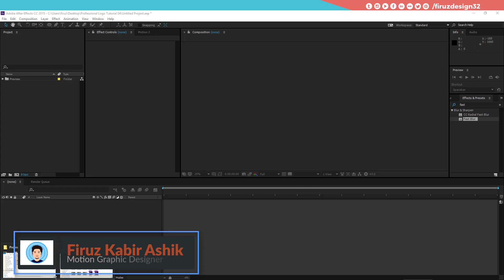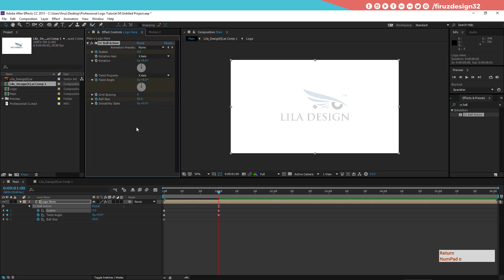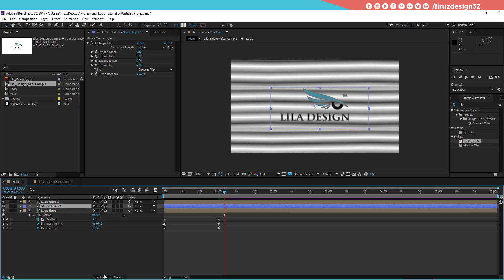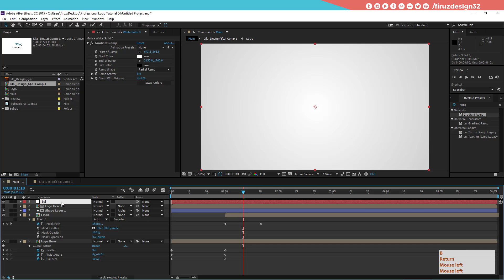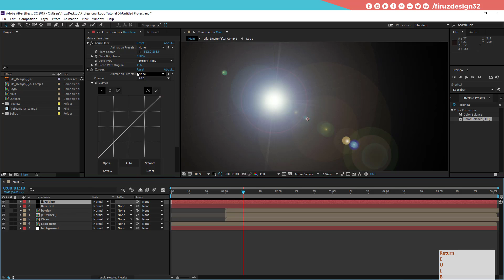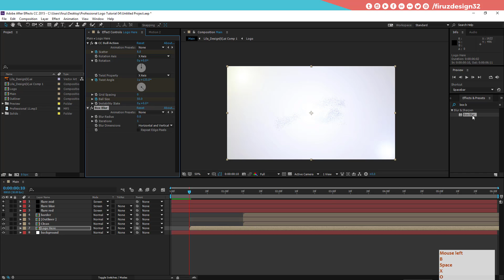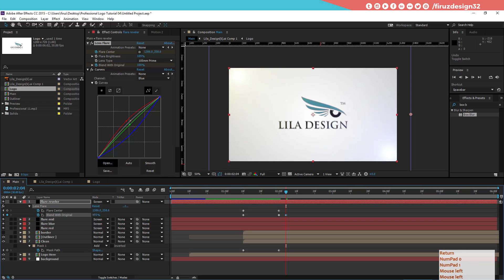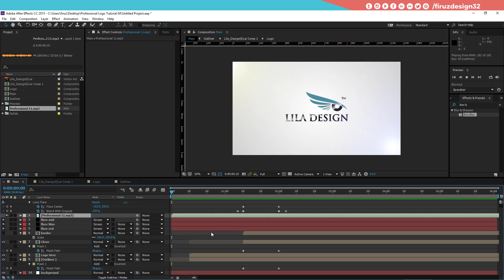How To Make A Professional Logo Intro With AFTER EFFECTS 04 || Free AE Project Files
⭐প্রফেশনাল গ্রাফিক্স, UIUX, মোশন, ভি এফ এক্স, কিংবা ভিডিও এডিটিং এর কাজ শিখতে চান?

ধানমন্ডি অফিসঃ ২০৯,এন. কে. কমপ্লেক্স ৫১/এ/ক/৪ -পশ্চিম রাজা বাজার,
ধানমন্ডি স্কয়ার হাসপাতালের পাশে এবং সুন্দারাম প্লাজার বিপরীতে, ঢাকা- ১২১৫

Video Credits: